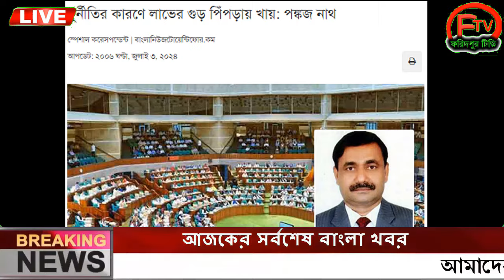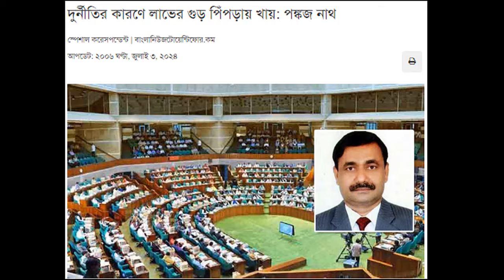এইমাত্র পাওয়া Ajker khobor 04 July 2024 Bangla news today bangla khobor Bangladesh latest news